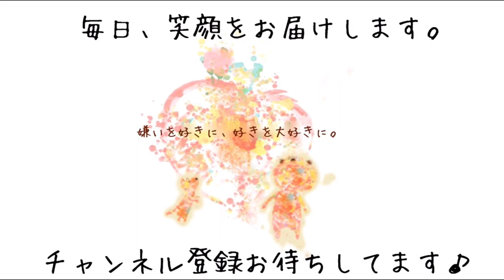ビションフリーゼの仔犬ちゃんトリミングのるんるんコースをしたら・・・